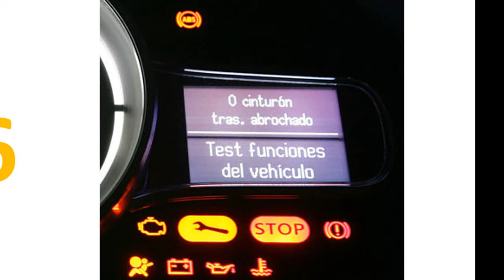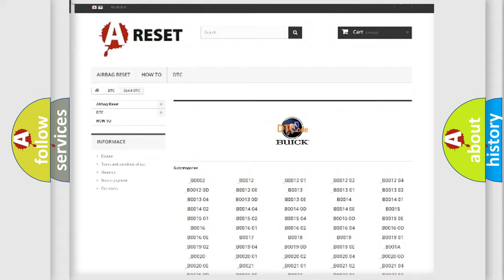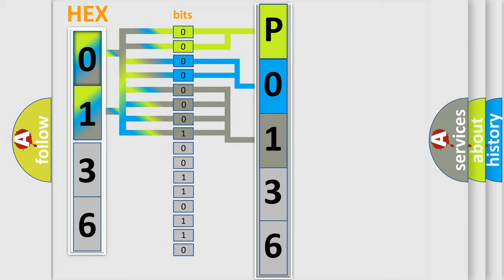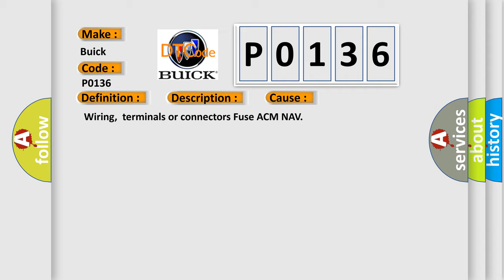DTC Buick P0136 Short Explanation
Contents:
0:21 Basic DTC analysis according to OBD2 protocol standard.
1:48 Insight into programming
2:58 A diagnostically understandable description of the Diagnostic Trouble Code
3:05 Basic error definition

Make
Buick
Code
P0136
Definition
Lost Communication With Navigation Control Module NAV
Description
Lost communication with navigation control module
Cause
 Wiring,  terminals or connectors Fuse ACM NAV